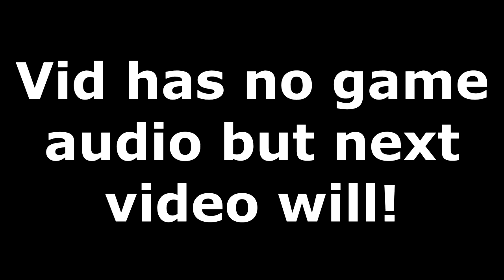CARRYING MY TEAMMATES IN FORTNITE BATTLE ROYALE! Fortnite Battle Royale Gameplay!